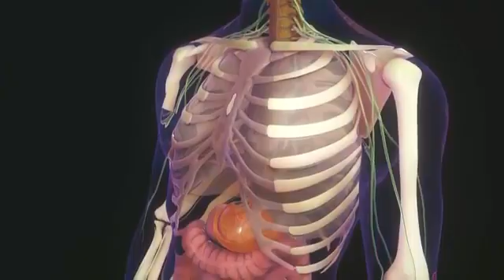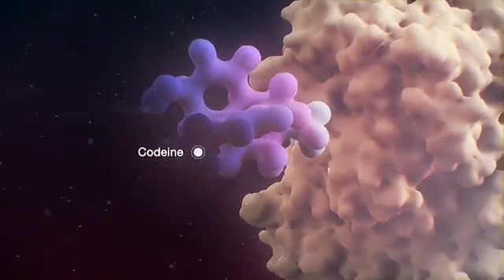DRUG METABOLISM and Excretion Animation!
This video is all about pharmacokinetics of drugs inside the body and how got metabolised and released or excrete out !
Pharma world !